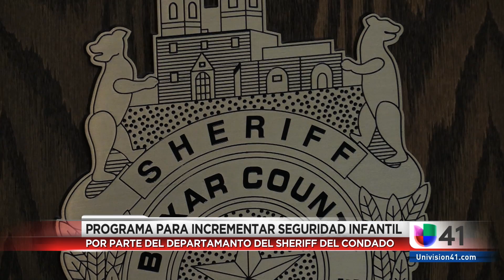Programa para incrementar la seguridad en las escuelas